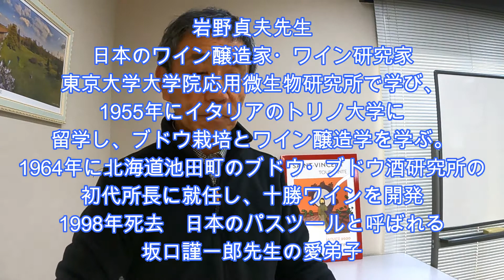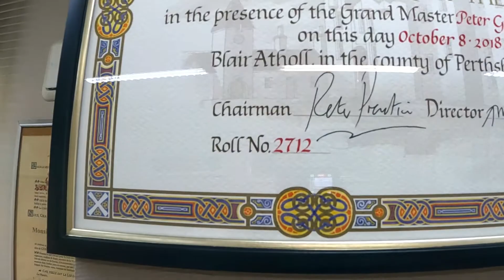ワインセミナー Wine Seminar Vol.-1ワイン全般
西宮市夙川のミルコートです。　普段のワインセミナーがコロナの影響で開催出来ませんでした。　YouTubeで動画をアップしていきたく思います。